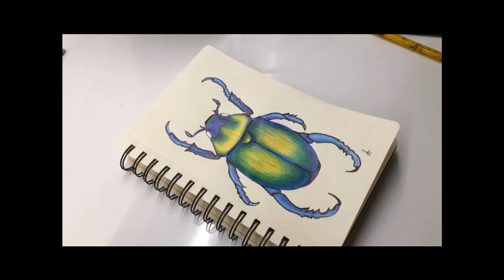HOW TO DRAW A BEETLE/INSECT | SPEED ART | ArtbyNia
I will show you how to draw a beetle.